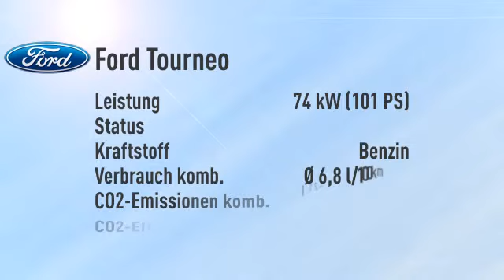Ford Tourneo Tourneo Courier 1.0 EcoBoost Titanium -22%